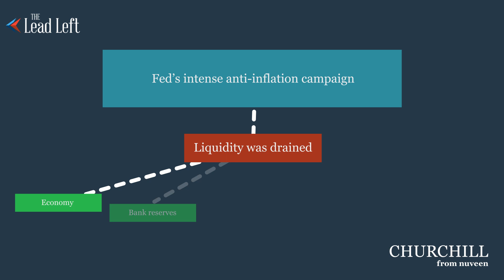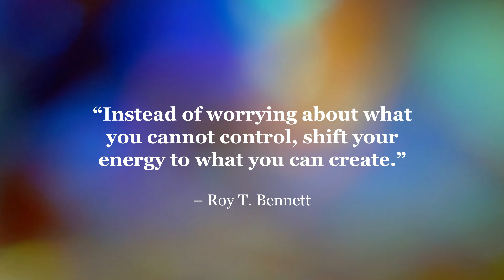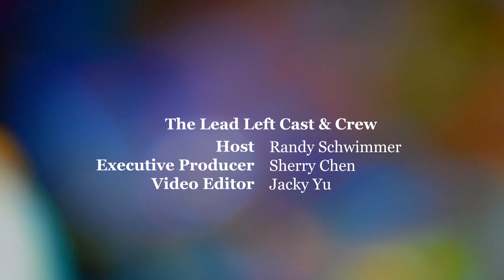Four for '24 (Last of a Series)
In the absence of fully functioning public markets during the Fed’s intense anti-inflation campaign, liquidity was drained, not just from the economy but from bank reserves, trading desks, CLO formation and retail fund flows.

Top middle market arrangers have built powerful one-stop platforms, allowing private equity sponsors to select from a wide range of sophisticated options, up and down the balance sheet, to accommodate their capital solution needs.